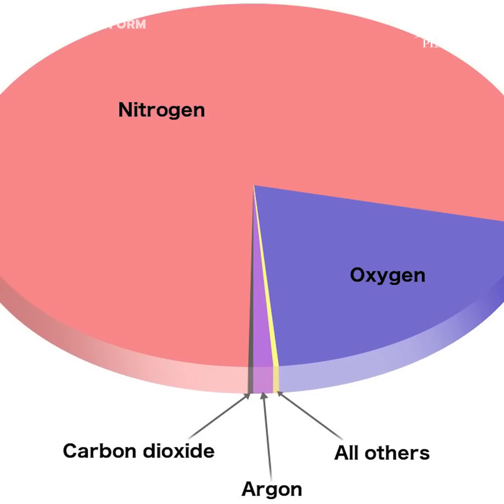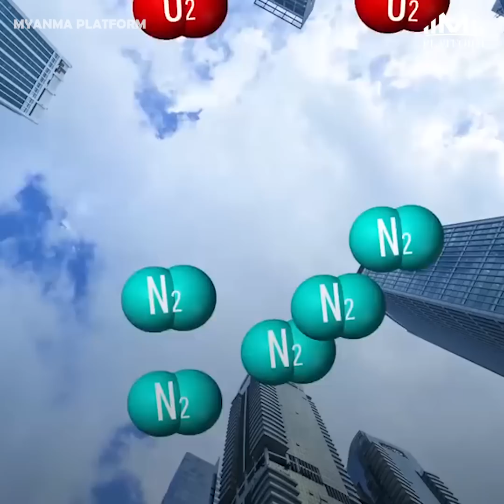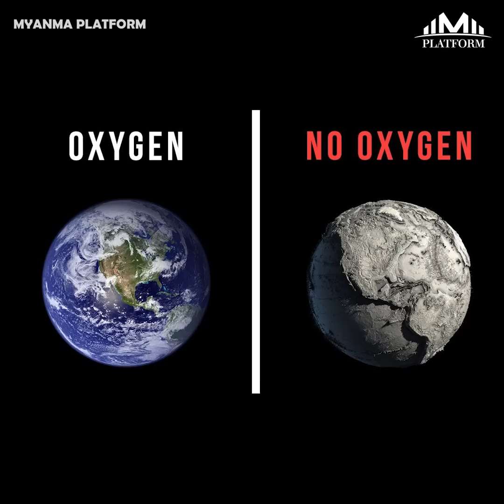ေအာက္စီဂ်င္ (၅) စကၠန္႔ျပတ္ေတာက္သြားရင္ ကမာၻေျမႀကီးဘာျဖစ္သြားမလဲ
Video ၾကည့္ပီး  Like မယ္ . Share မယ္ . ေပ်ာ္မယ္ . ဗဟုသုတယူမယ္
  အျမဲအားေပးေနေသာ ပရိသတ္မ်ားကို  ေက်းဇူးအထူးပါ။ ]